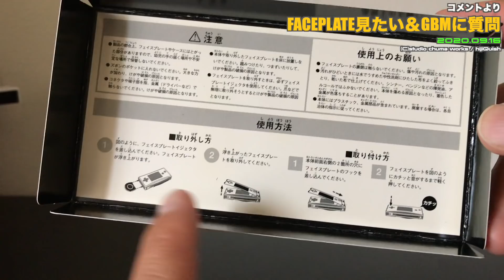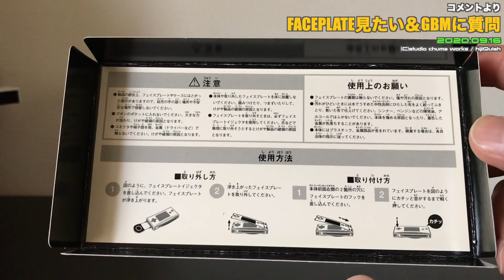【紹介】micro用IIコンフェースプレートがみたい！その他コメントに回答【Ver2】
このビデオは、micro用IIコンフェースプレートがみたい！その他コメントに回答【Ver2】